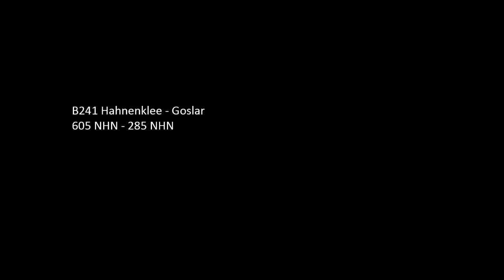Winter im Harz Januar 2015 - Durchfahren der Schneefallgrenze